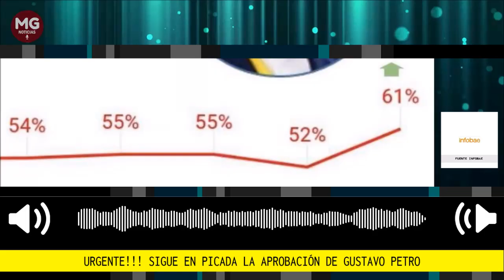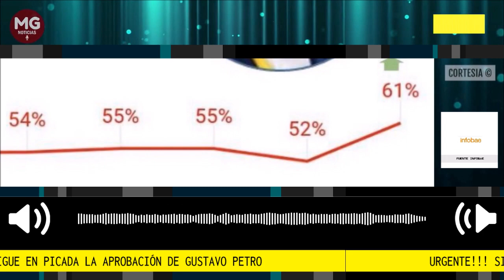URGENTE 🔴 SIGUE EN PICADA LA APROBACIÓN DE GUSTAVO PETRO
Sigue en picada la aprobación de Gustavo Petro: el 61% de los colombianos descalifica la gestión del mandatario. De acuerdo con el más reciente sondeo de Opinómetro, la aprobación del Presidente está solo en el 30%; En las últimas semanas, Petro ha tomado decisiones que le han traído varias críticas, además, de la ruptura con varios sectores políticos y una pelea con el Fiscal General que no para.
Fuente Infobae